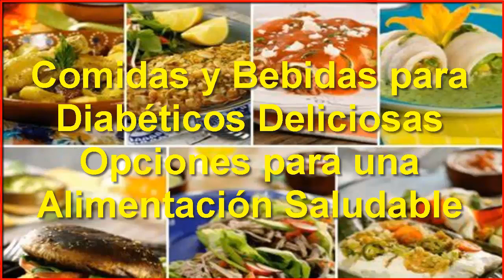Consejos, Información y Recursos Valiosos para Personas con Diabetes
Descubre una Fuente de Conocimiento Inigualable: Información y Recursos Esenciales para Aquellos que Viven con Diabetes

Enfrentar la diabetes con confianza requiere acceso a información confiable y recursos de calidad. Aquí, te presentamos una colección invaluable de información y recursos preciosos diseñados específicamente para individuos como tú, que enfrentan el desafío diario de la diabetes.

Nuestra misión es proporcionarte una guía completa y actualizada que abarque desde consejos prácticos para el manejo diario de la diabetes hasta los últimos avances en tratamientos y tecnologías. Ya sea que estés buscando consejos sobre nutrición adecuada, guías de ejercicio físico adaptado, información sobre medicamentos innovadores o apoyo emocional para enfrentar los altibajos de esta condición, lo encontrarás todo aquí.

Navega a través de nuestros artículos escritos por expertos en diabetes y profesionales de la salud, explorando temas que van desde el monitoreo de glucosa hasta estrategias para mantener un estilo de vida saludable. Además, te proporcionamos enlaces cuidadosamente seleccionados hacia recursos externos confiables que complementarán tu comprensión y te empoderarán en tu viaje.

No importa si eres recién diagnosticado o has estado manejando la diabetes durante años; nuestra plataforma está diseñada para ser tu compañero constante, brindándote el apoyo y los conocimientos que necesitas para tomar decisiones informadas sobre tu salud.

Únete a nuestra comunidad dedicada a hacer que la vida con diabetes sea más manejable y enriquecedora. Explora, aprende y aprovecha esta fuente inigualable de información y recursos preciosos creados especialmente para ti y tu bienestar. Juntos, podemos enfrentar la diabetes con fortaleza y determinación.